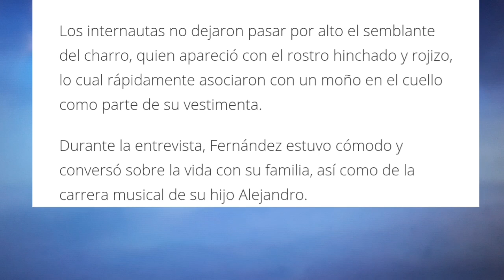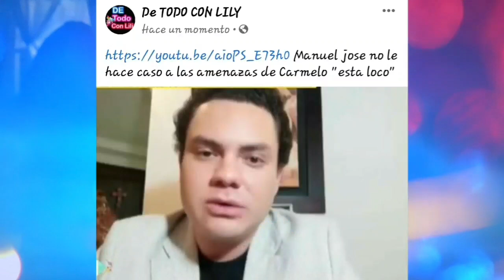Ultima hora!Chente Fernandez en plena entrevista se queda sin aire "no puedo respira"